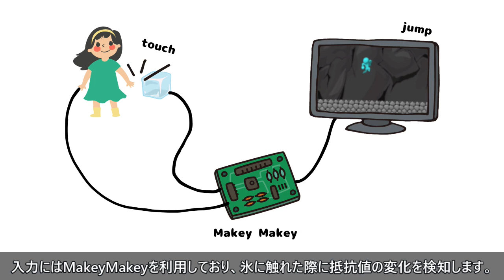℃0Button（2023）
田中 祐玖, 畑田 裕二, Hautasaari Ari, 苗村 健: "℃0Button：氷の物性を活用したゲームコントローラ", インタラクション2024, 1A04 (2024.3).